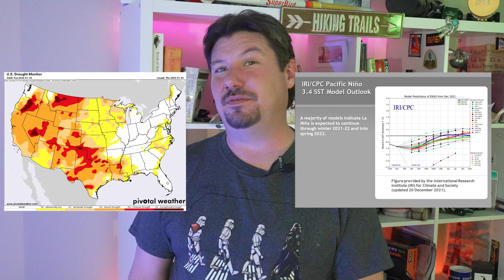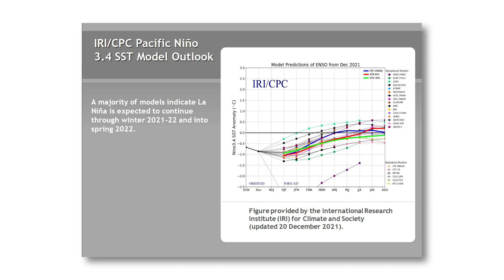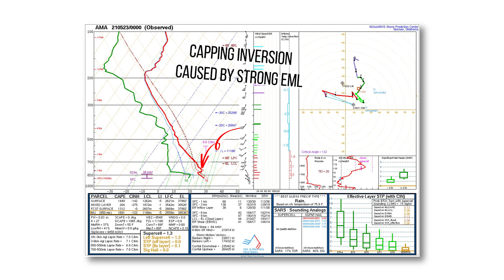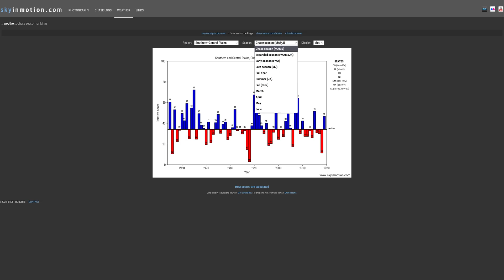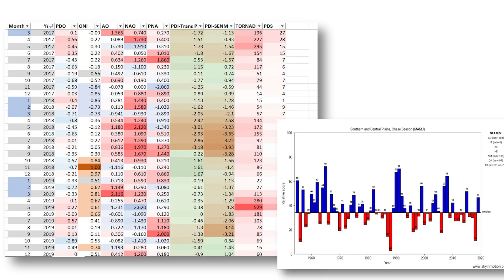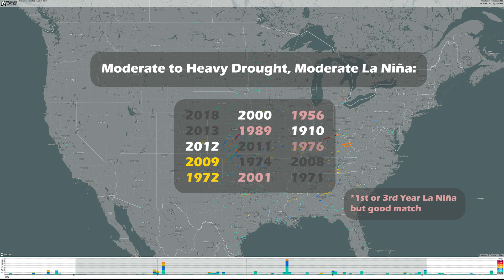2022 US Tornado Season and Storm Chasing Predictions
A 2nd La Niña and Heavy southwestern drought.  Let's make the best of this, I guess!

00:00 Groundhog Day Skit
06:05 Forecast

Predicting an upcoming season's tornado potential is *almost* comical. But there are some things we can learn looking at how a winter's climatology is playing out. I make this video every year for fun, entertainment, and some light looks at the science of climatology and how it might impact tornado formation in the spring in the United States.